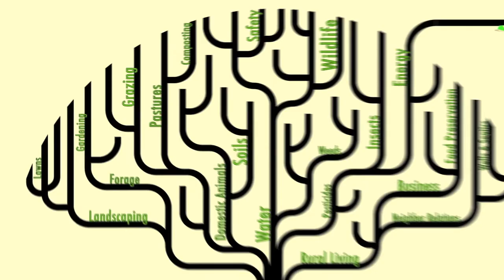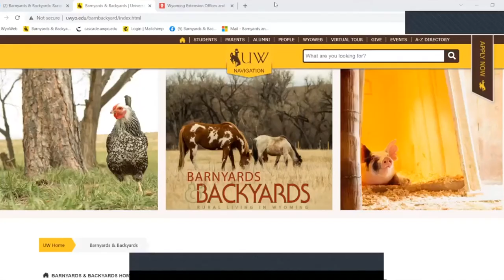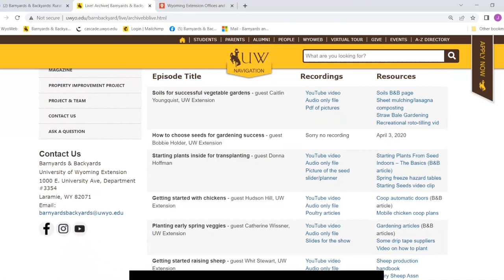B&B Live! – Choosing small livestock for your place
Been thinking about raising smaller livestock on your place but don't know which to pick? We visit with Kellie Chichester, UW Extension, to discuss the pros and cons of raising various species. Give us your feedback on this show
If you see any ads on this video, they were not placed there by us.